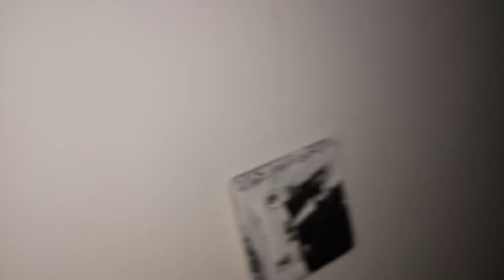3Marla Home For Sale# Double Storey Location near central park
Demand 38 lac  3  Marla /ہ گھر الحرم گارڈن براے   فروخت/ Home For Sale#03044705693